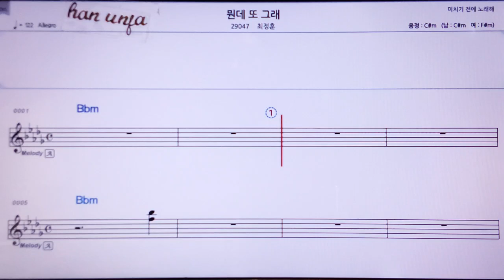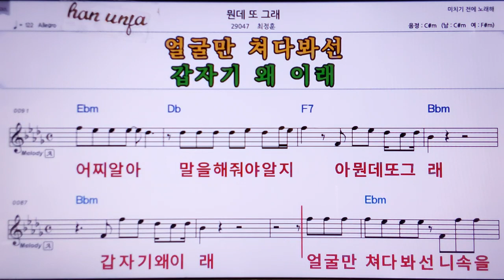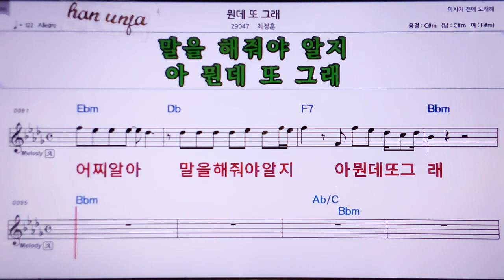💖뭔데 또 그래/최정훈 👍MR,노래방, 악보, 코드,Karaoke With Sheet Music